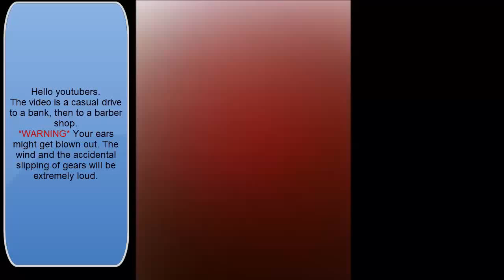Casual Fun Ride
A ride with my dad to the bank, and then to the Barber Shop. My dad was riding a Honda Shadow. I don't know what else. I was on my Honda Rebel. The chain on my bike is loose, so it does not shift properly most times.